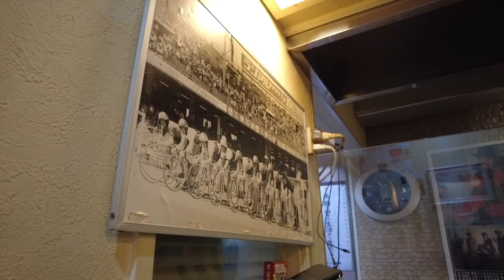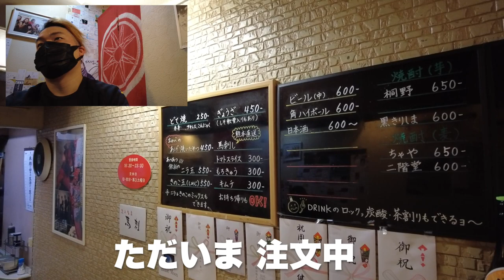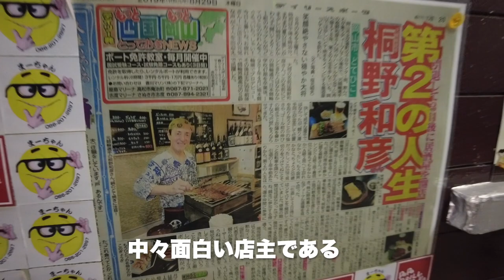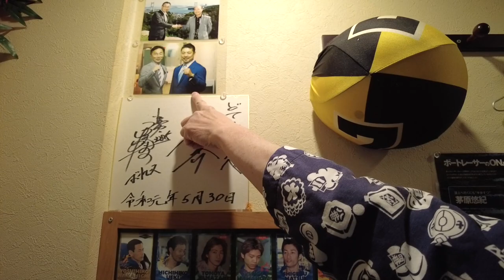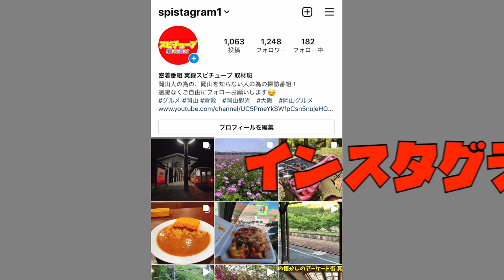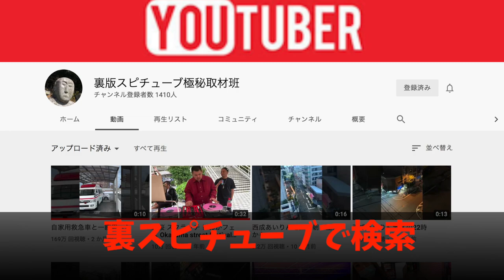岡山グルメ【 鉄板焼 牛肉 味噌 どてやき】懐かしのセンター街にある居酒屋《第２の人生 コレも珍百景》Izakaya beef sinew stewed in miso and mirin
岡山県岡山市 北区表町3丁目12-12

平和だった時に撮影。

元競輪選手・桐野和彦さんのお店。

毎日新聞などさまざまなメディアから取材をうける桐野和彦さんのお店！コレも珍百景^^

再生リスト